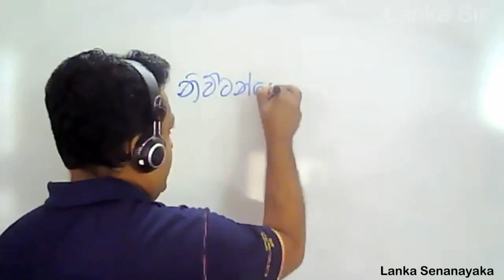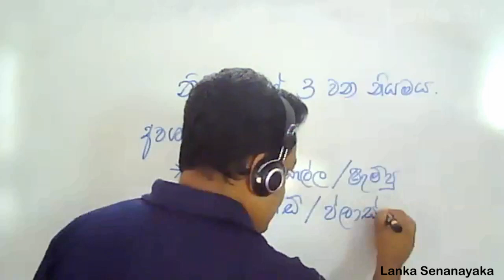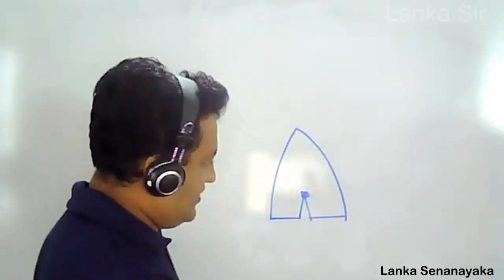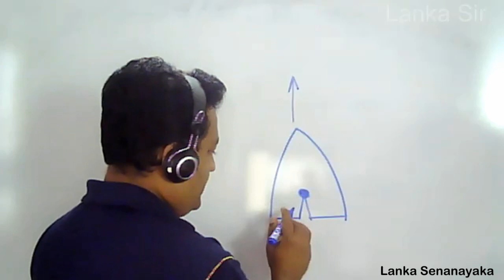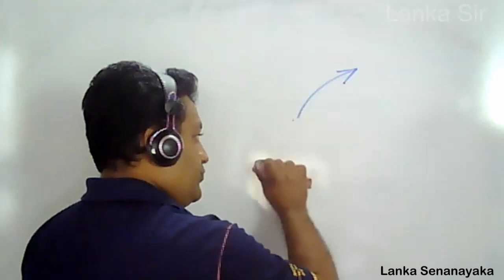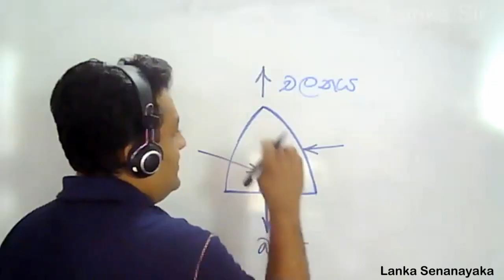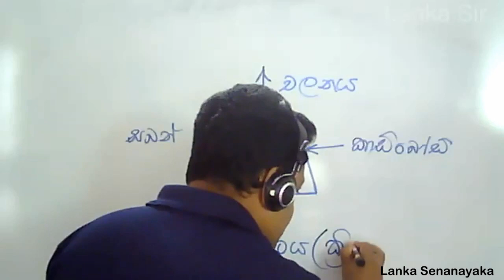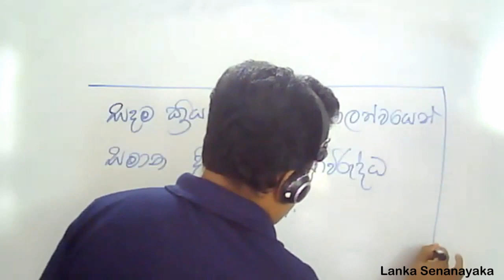Soap Boat - Episode 2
Soap Boat - Lanka Senanayaka